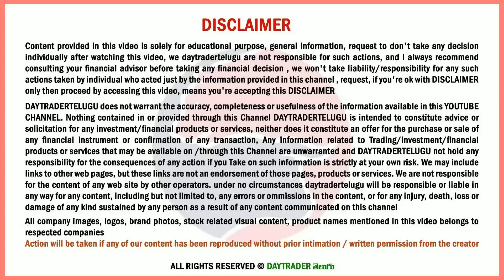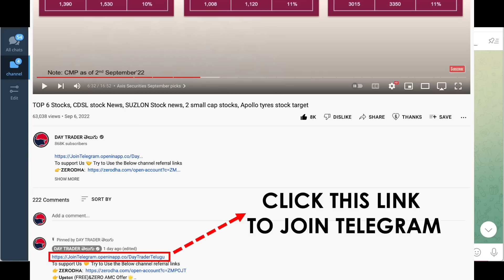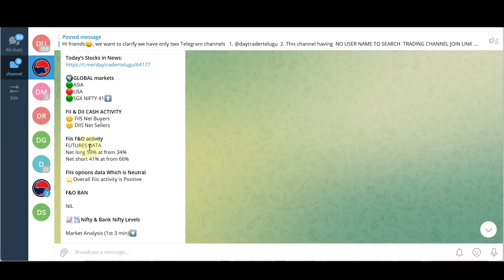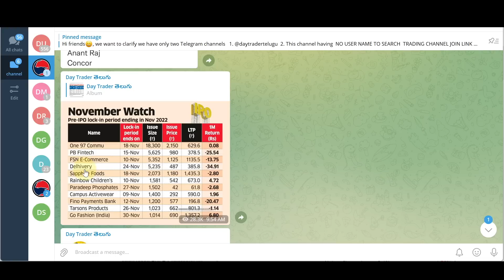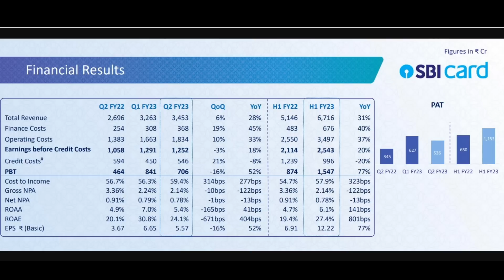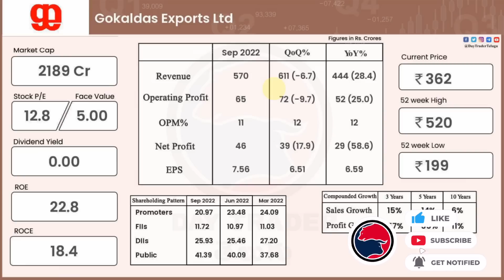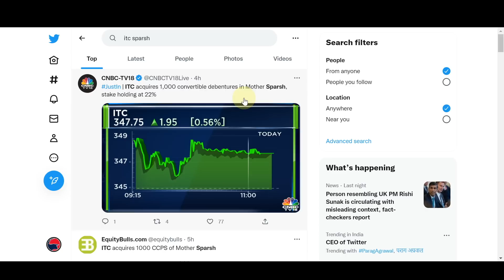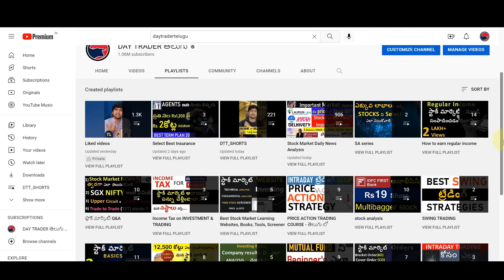#907 Stock market daily news analysis